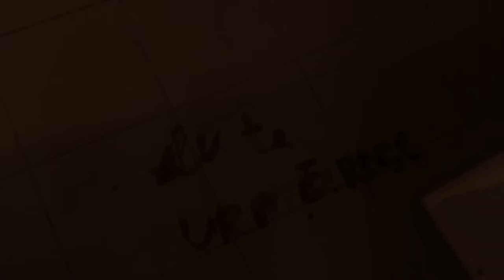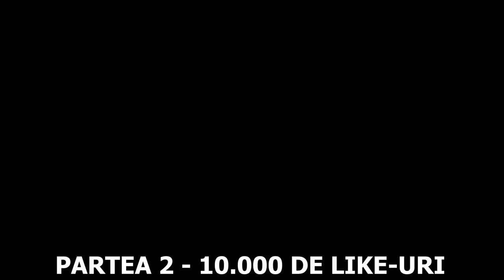MESAJE VIDEO TERIBILE DE LA CLOVN